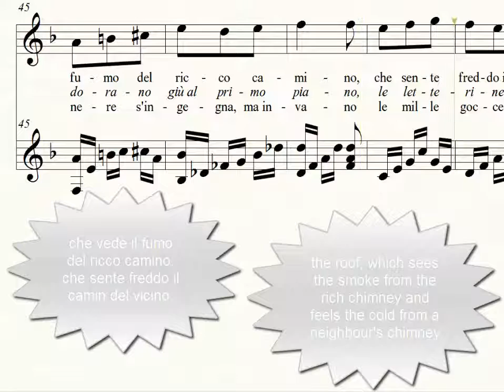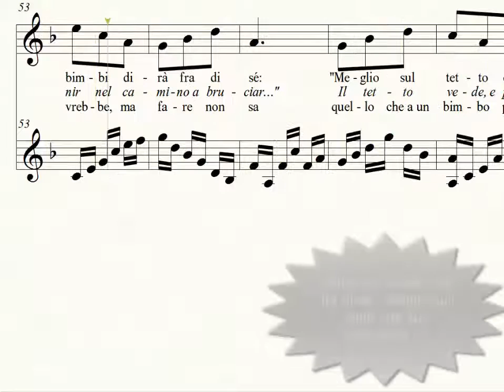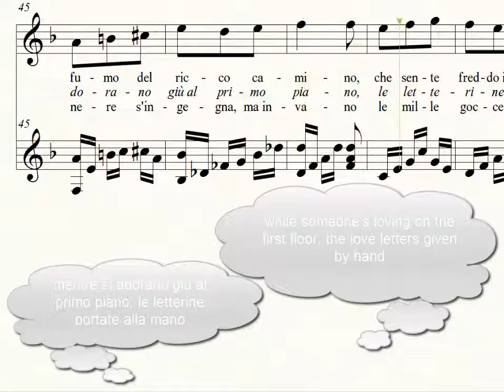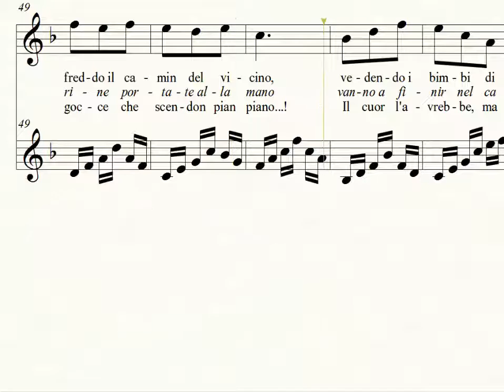I Tetti (Odoardo Spadaro, 1929)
Musica di Tito Petralia, versi di Odoardo Spadaro e Gavroche. Trascrizione, arrangiamento e canto a cura di Guido Menestrina

Una sorta di ninna nanna sui tetti di Firenze, pare una favoletta da raccontare ai bambini sotto le coperte durante un temporale...

A me cara perché forse composta a poche decine di metri dal tetto di casa mia dal grande Odoardo Spadaro...